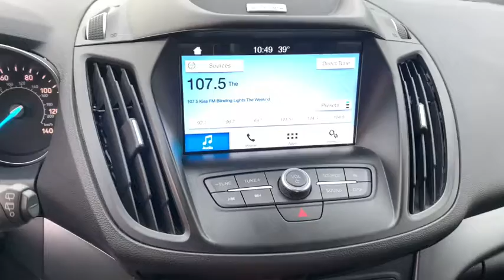2017 Ford Escape Oskaloosa, Knoxville, Ottumwa, Pella, Albia, IA 30405B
Magnetic Metallic Used 2017 Ford Escape available in Oskaloosa, Iowa at Kraig Ford . Servicing the Knoxville, Ottumwa, Pella, Albia, IA area.

Kraig Ford
1601 A Ave W

Magnetic Metallic 2017 Ford Escape SE FWD 6-Speed Automatic 1.5L EcoBoostAt Kraig Ford our vast selection of Pre-Owned vehicles along with competitive pricing and financing options equals great deals and savings for you!Recent Arrival! 23/30 City/Highway MPGAwards:* 2017 KBB.com 10 Best Used Compact SUVs Under $15,000 * 2017 KBB.com 10 Best SUVs Under $25,000 * 2017 KBB.com 10 Most Awarded Brands * 2017 KBB.com Brand Image AwardsKraig Ford is a family owned dealership and that is portrayed in the small town atmosphere of the dealership. The owner of the dealership, Craig Ford, is a veteran of the U.S. Army and proudly supports our troops and veterans.Reviews:* Optional 2.0-liter turbocharged engine provides quick acceleration; high-tech features include Sync 3 infotainment, Apple CarPlay and Android Auto; responsive steering and carlike handling around turns. Source: Edmunds